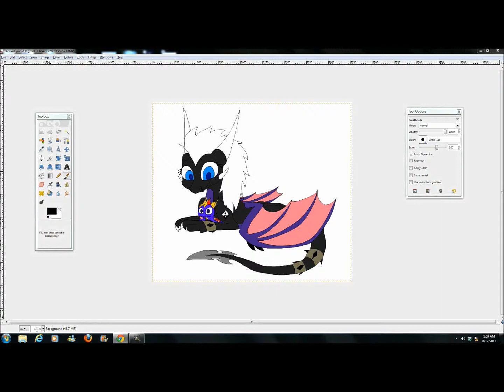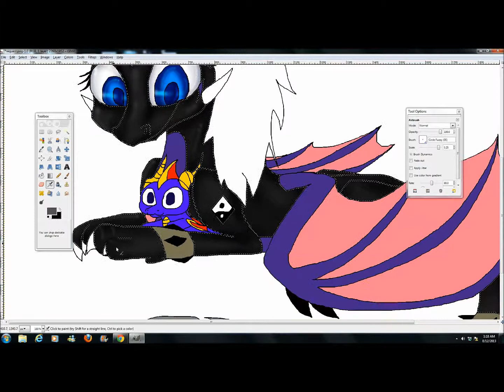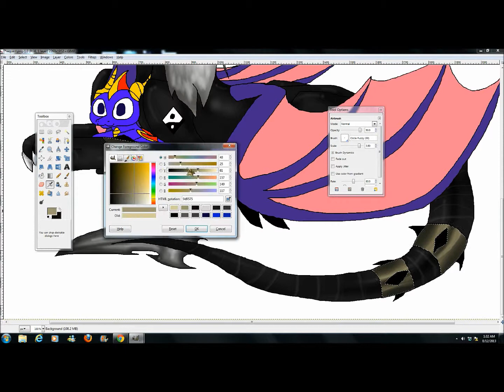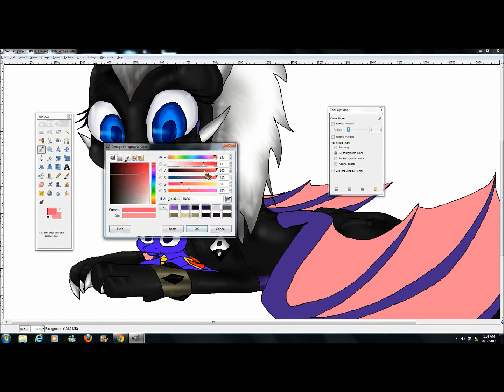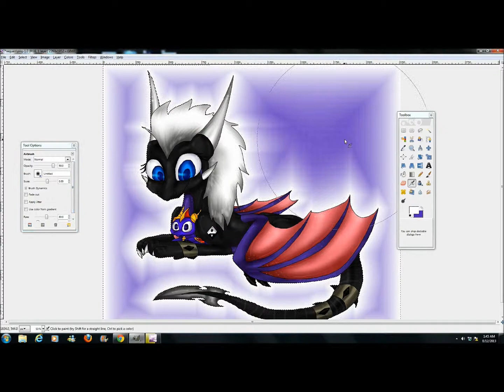Keira and Spyro Doll - Speedpaint Request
My part of an art trade with mysterydragoness on DeviantART